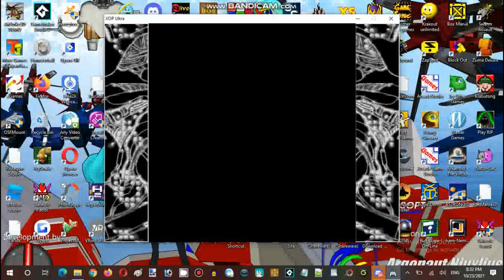Saturday Anime Night Time Streaming XOP Ultra v1.07 Set Course 1 Run 01 Part 02